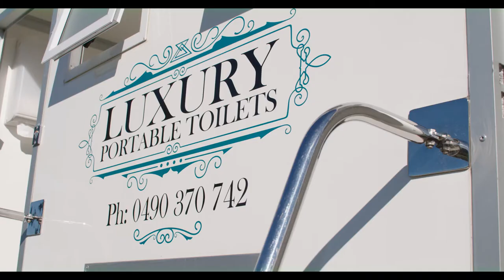Introducing Luxury Portable Trailers - Toilets and Coolrooms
Whether it’s a corporate event, party, wedding or festival, our luxury portable toilets are the perfect choice for your next event. This self- contained unit consists of two toilet cubicles mounted on a trailer and has its own power for lighting and pumps. The toilets are powered by solar panels and use fresh water with a hidden sewerage tank underneath. No stinky smells or hand pump flushes – like port-a-loos, our luxury toilets flush just like at home! There is even a hand basin with fresh water to wash your hands and a large mirror and vanity for your convenience.